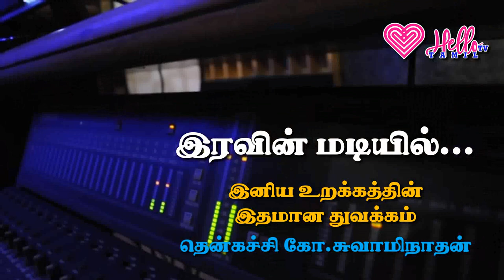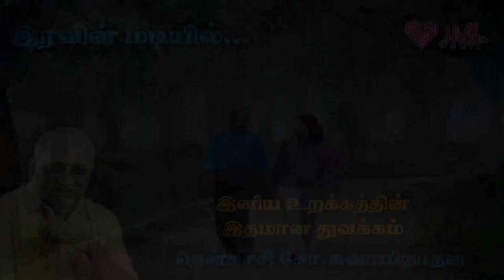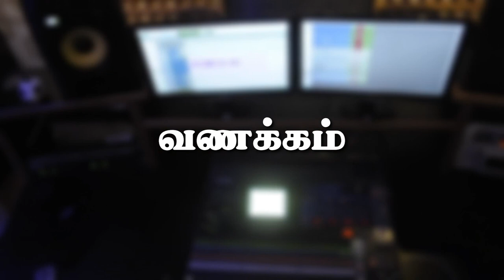வாய் விட்டு சிரிங்க நோய் விட்டு போகும் | இனிய உறக்கத்திற்கு இதமான கதைகள் | தென்கச்சி கோ சுவாமிநாதன்